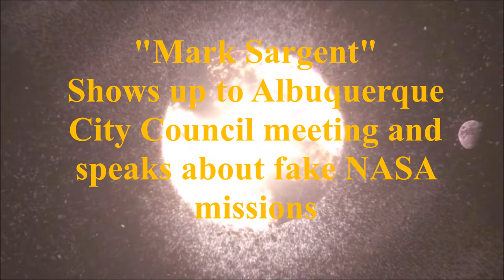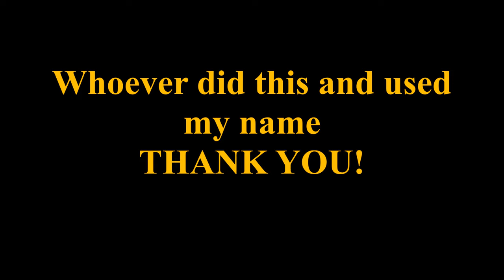"Mark Sargent" speaks at Albuquerque City Council meeting about NASA - Flat Earth ✅